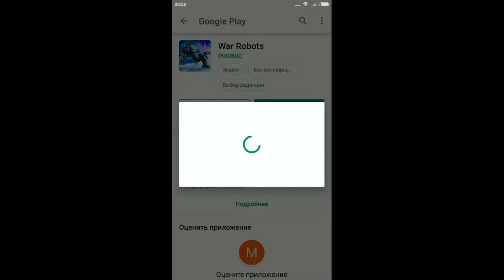Игра Боевые роботы Game War Robots #6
А вот и ЗИМА в War Robots!!!